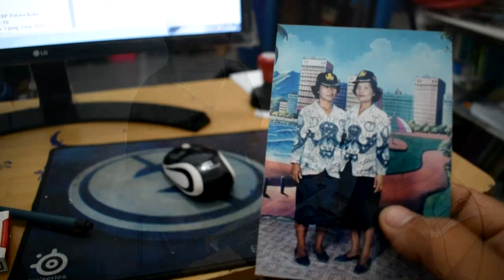LAGU BATAK || Ende Tu Dainang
Horas Bangso Batak, Terlebih Pecinta Jamrud Rock Band.
Mohon Izin Bang Azis Mangasi Siagian (Azis MS), lagu ini merupakan lagu yang sangat saya Favoritkan. Saya terjemahkan dalam bahasa Batak. Semoga Lagu ini menyentuh hati kita.